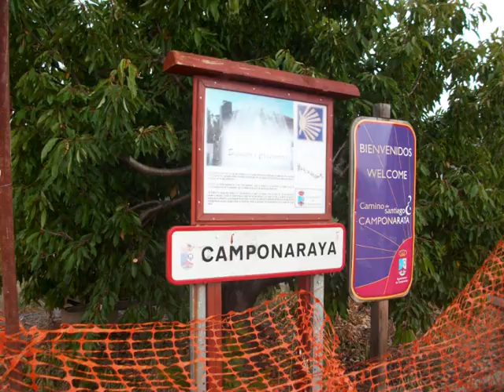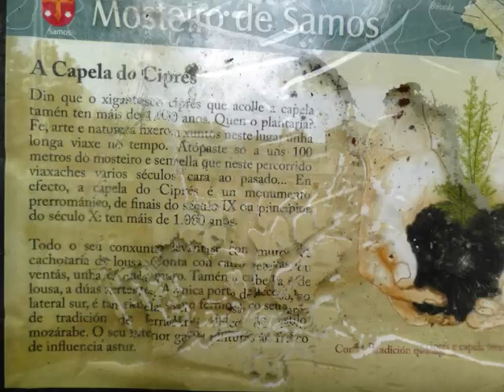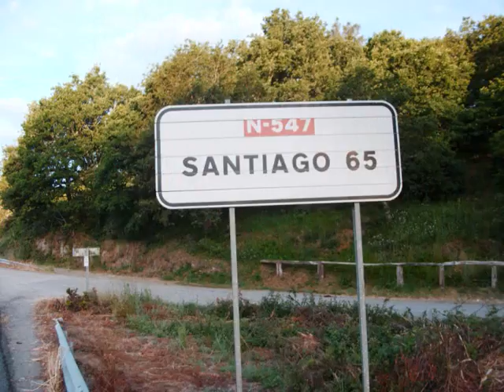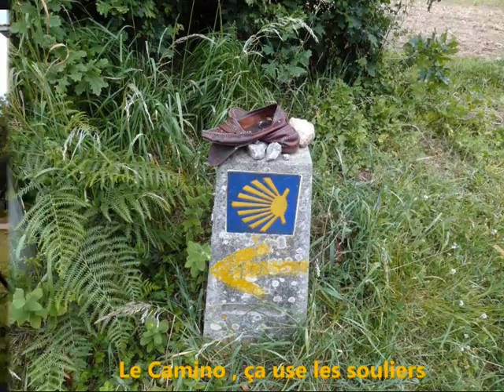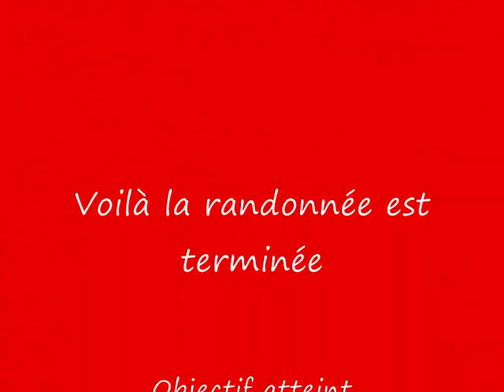Anto sur le Camino, ultime étape , Léon Santiago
Saint Jacques de compostelle ultime étape